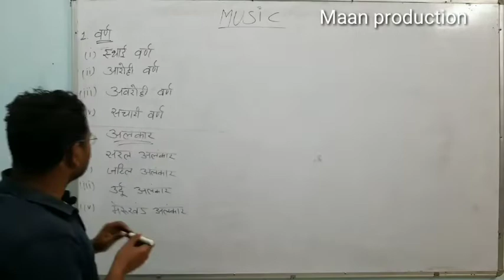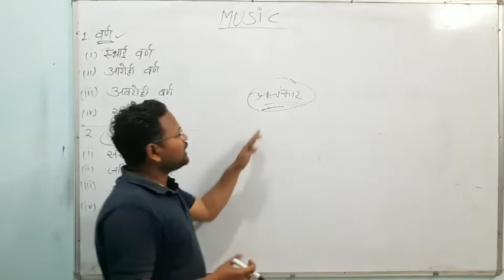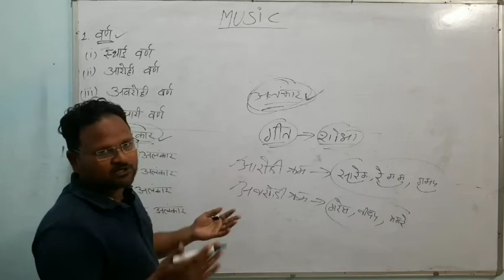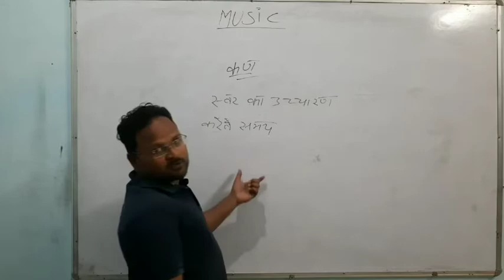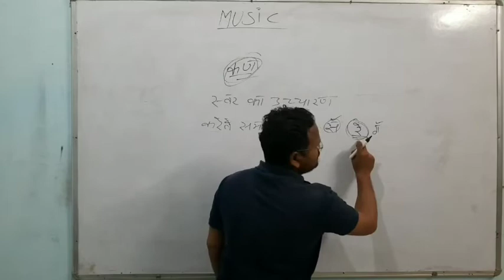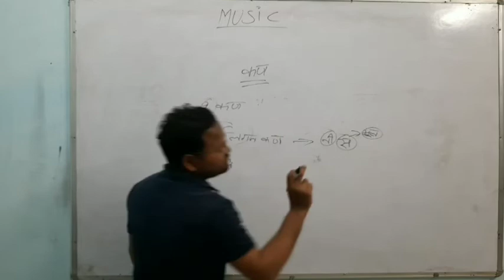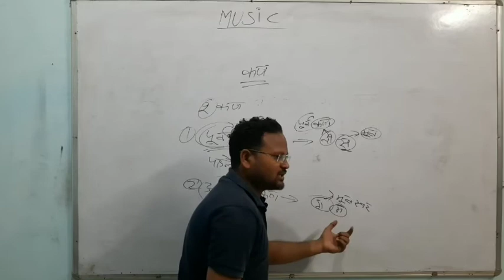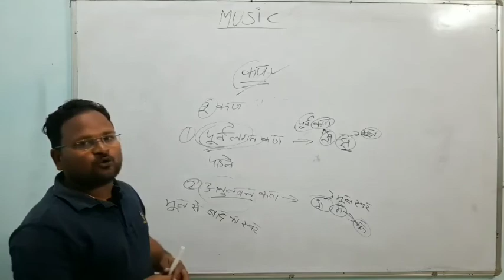Music leacture second part by #Mandeep Singh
second part of music